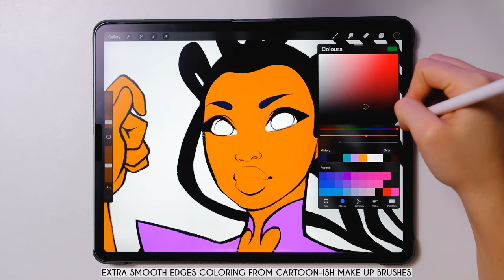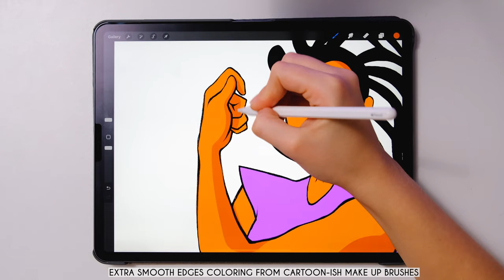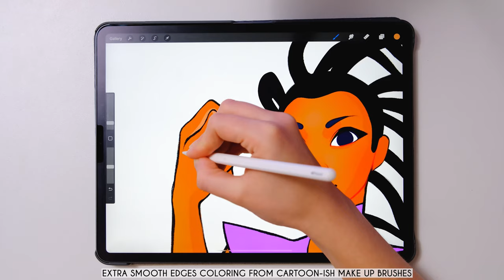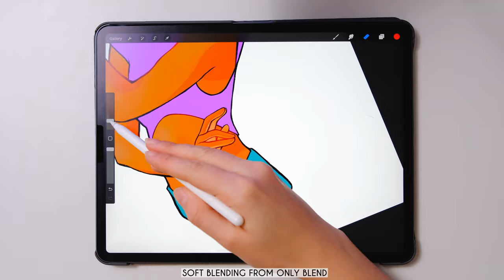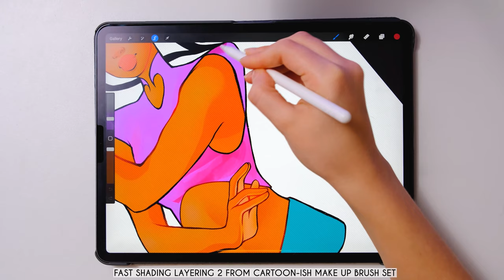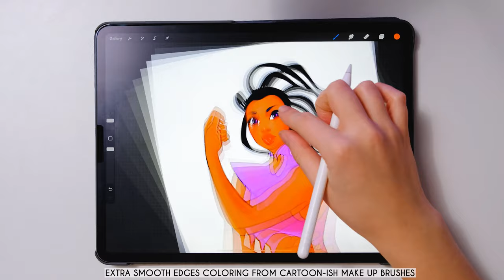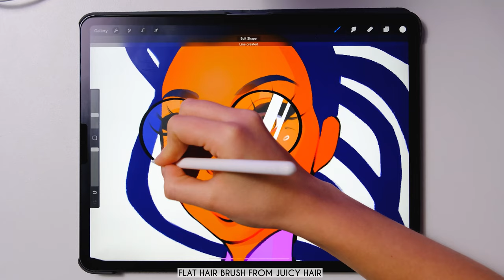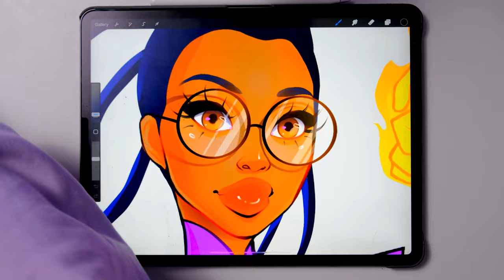Drawing Taranee From W.I.T.C.H.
If you liked this video and found it useful, make sure to show it some love!